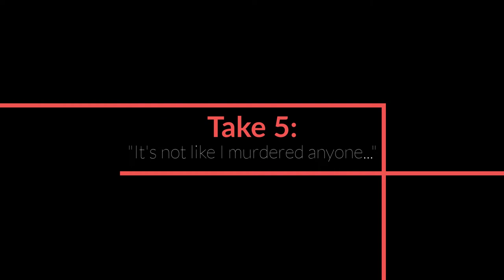Take 5 Episode 1 It's Not Like I Murdered Anyone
Hey church! We have an exciting new weekly video called "Take 5" where we will take 5 minutes to look to the Bible, God's Word, to help us answer tough questions we face in life!
Here is episode 1 of "Take 5", titled "It's Not Like I Murdered Anyone!"
Join us as we look at Matthew 5:21-24 as we tackle the important topic of how we should treat others and why it matters!